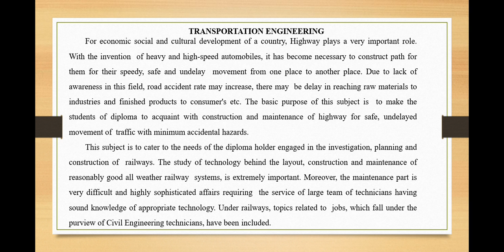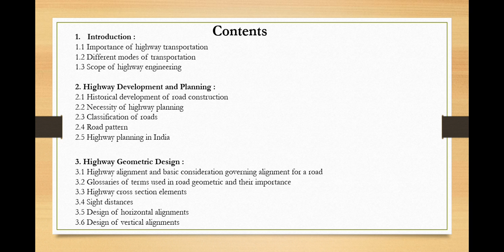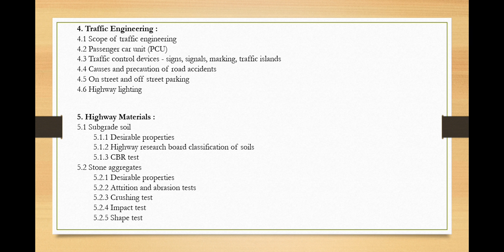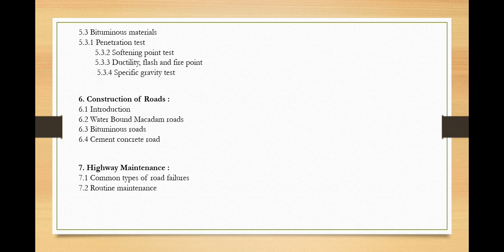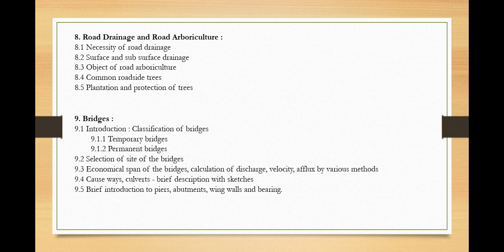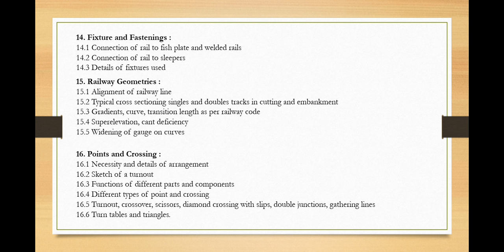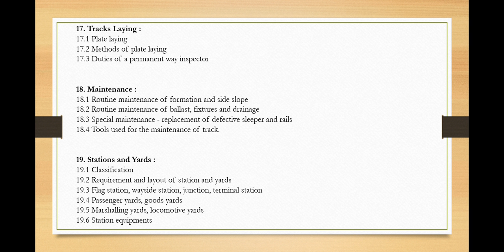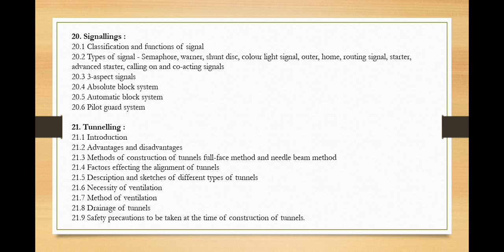CE 205: Introduction to Transportation Engineering by Puneet Hiranandani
Introduction to Transportation Engineering